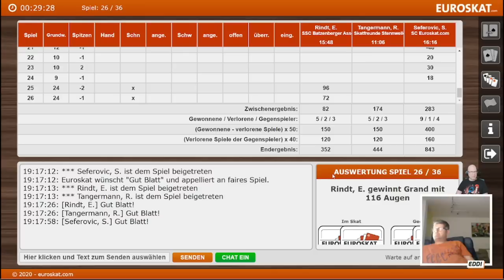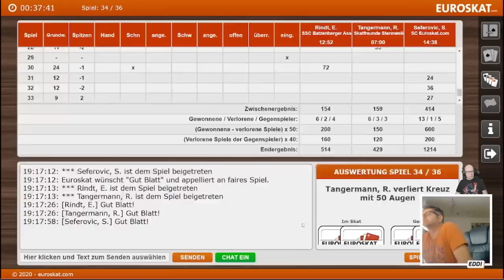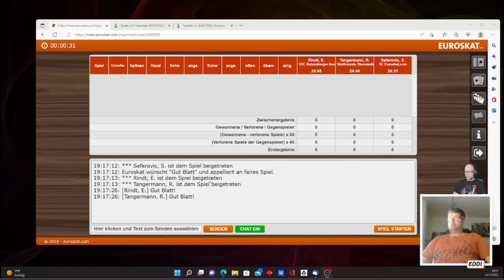Online Bundesliga mit Topstar Senad "Eddi" Seferovic, kommentiert von Daniel Schäfer.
🃏 Skatfreunde Discord Community Spitzenspieler Senad "Eddi" Seferovic spielt die erste Serie des vierten und letzten Spieltags der DSkV Online Liga Saison 2-2022.